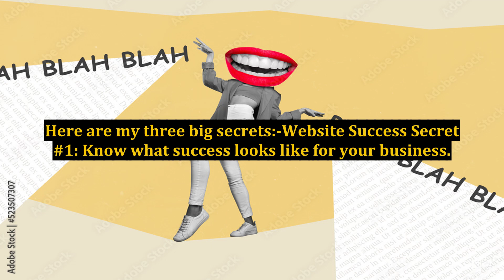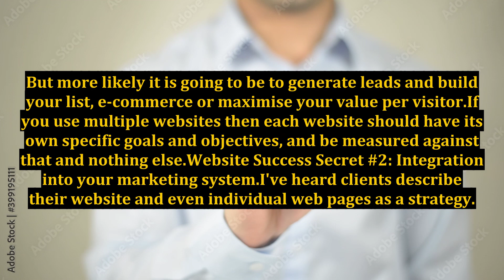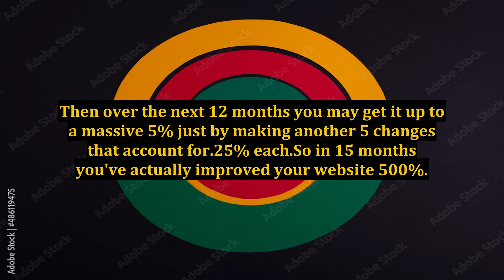Internet Marketing Master Class: 3 Secrets To A Successful Website - (Are You Using All 3?)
internet marketing,digital marketing,affiliate marketing,affiliate marketing for beginners,marketing,affiliate marketing secrets,social media marketing,online marketing,complete internet marketing 2019-20 success kit,expert secrets master class,complete internet marketing 2019-20 success kit plr,get complete internet marketing 2019-20 success kit,buy complete internet marketing 2019-20 success kit,3 mantras to becoming a successful entrepreneur